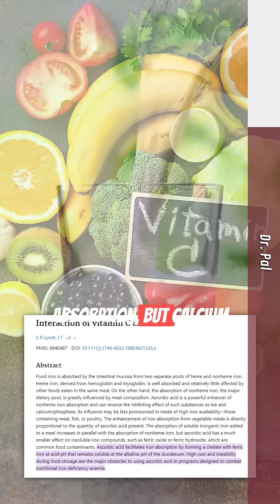Add foods rich in IRON in your eating window | Dr Pal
Iron deficiency during fasting is common as a result of an unbalanced diet.  To meet the daily requirement of around 20 mg per day, plant based options include lentils, beans, broccoli and spinach. Non veg options include eggs, chicken, seafood like fish, mussels and oysters.
Vitamin C helps in absorption of iron but calcium decreases the absorption. So, take an orange which is rich in Vitamin C along with your chicken but drink milk rich in calcium a couple of hours after.